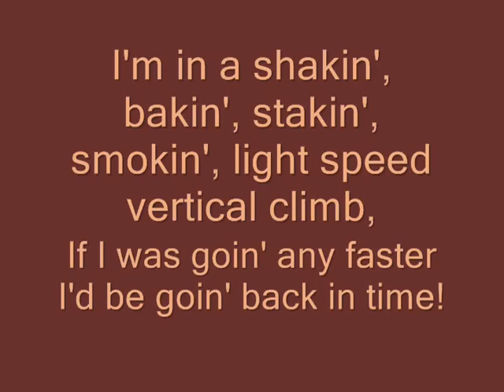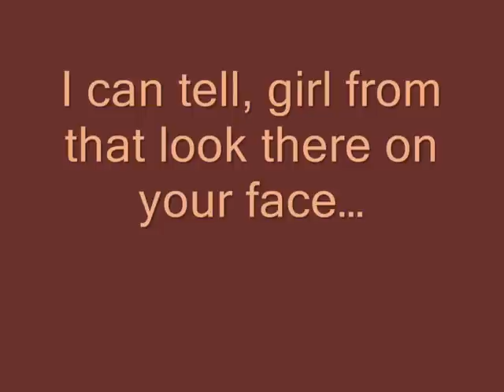Phineas and Ferb - Ride From Outer Space Lyrics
Wow, I don't think I messed up on this one.. o_o